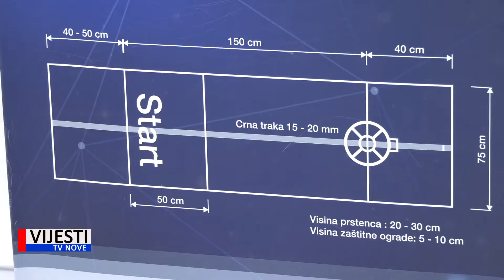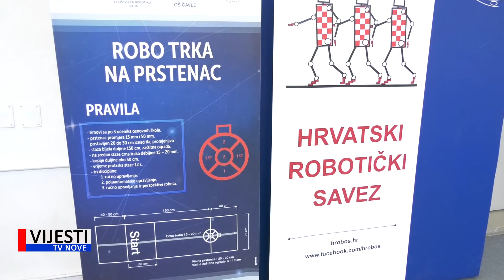Vijesti TVN - Robotrka na prstenac 14.06.2022.